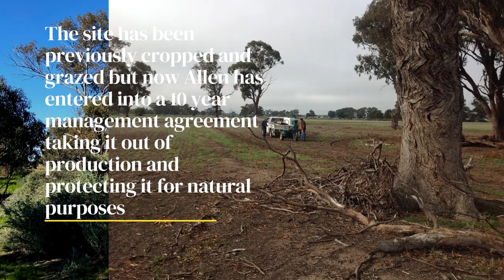Biodiversity Response Planning